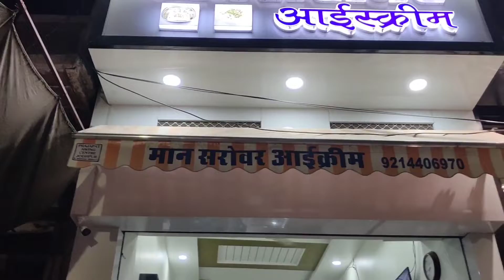pahle apne aap ko dekh lo fir mujhe ghayan Dena✌️😎@TaraJodha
pahle apne aap ko dekh lo fir mujhe ghayan Dena✌️😎‎@Tara jodha

keep smiling and keep healthy 💞🙏😊❤️💫